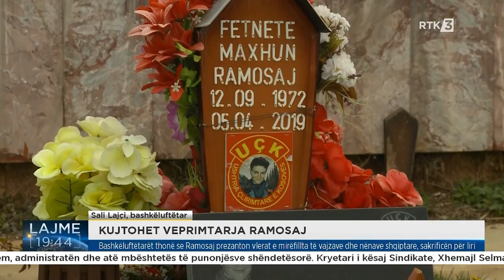Bashkëluftëtarët thonë se Ramosaj prezanton vlerat e mirëfillta të vajzave dhe nënave shqiptare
Follow RTK:

Bashkëluftëtarët thonë se Ramosaj prezanton vlerat e mirëfillta të vajzave dhe nënave shqiptare, sakrificën për liri